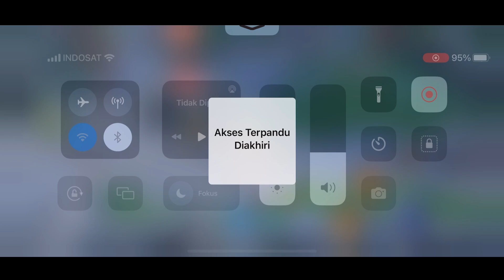MURAD/ZENITSU GAMEPLAY | BEST BUILD - ARENA OF VALOR | Rov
Hello guys, this time I will play Hero Murad with the best build

Murad Zenitsu Gameplay

Hero Murad Zenitsu

Build Murad Zenitsu

Murad Zenitsu

Ugi Desniana